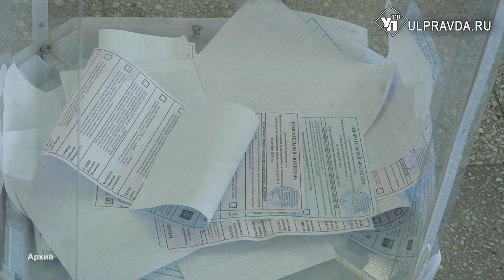Губернатор Алексей Русских вручил награды активистам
В Ульяновской области состоялась встреча общественных активистов с губернатором Алексеем Русских. Подробности в нашем сюжете.